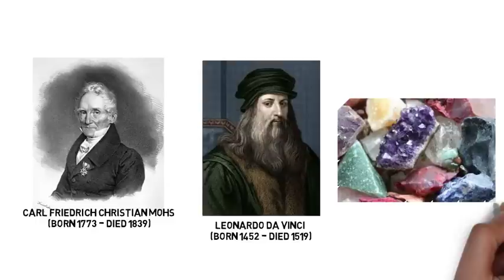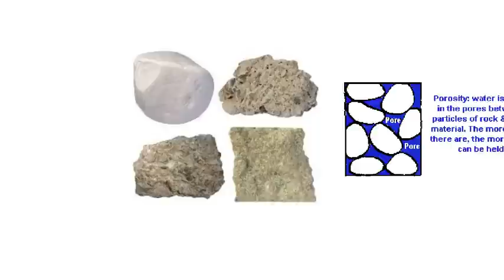What are porous rocks? - a scientific miracle of the holy Quran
Moreover, these videos will educate children about Islam and the Holy Quran. We also post regular videos that translate the teachings of the Quran into English, Dutch, and French. Each video has been categorized according to its purpose in its title. In this video, we present a scientific miracle of the holy Quran: Porous rocks.